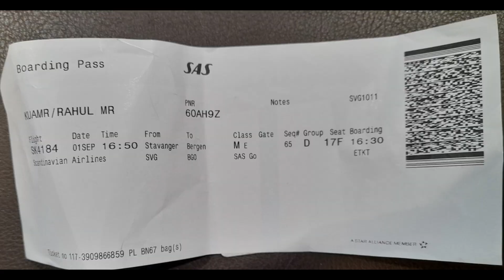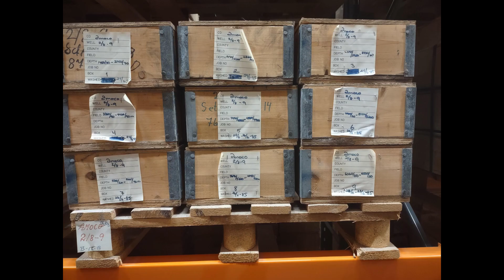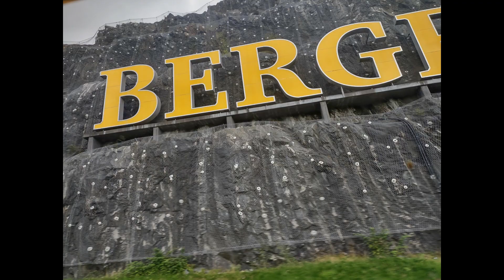FM0120 NORWAY SCENERY VIEW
Some scenic view from Norway